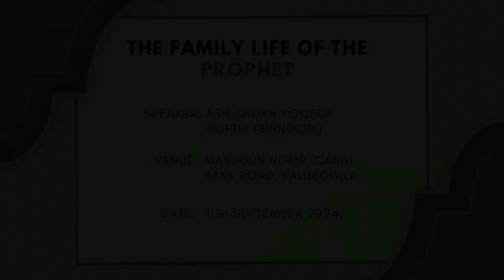The Family Life of the Prophet by Ash Sheikh Yoosuf Mufthi (Binnoori) | Masjidun Noor Kalubowila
🗓 Date: 11th September 2024
📍 Venue: Masjidun Noor, Canal Bank Road, Kalubowila
🎤 Speaker: Ash Sheikh Yoosuf Mufthi (BINNOORI)
🗣 Language: Tamil